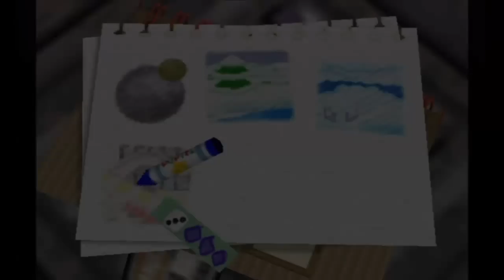Let's Play Kirby 64: The Crystal Shards! Part 5 "Frigid Land Of DEATH"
Part five of my fifth LP "Kirby 64: The Crystal Shards" for the Nintendo 64/Wii Virtual Console.

We beat most of Shiver Star and collect all but one Crystal Shard!